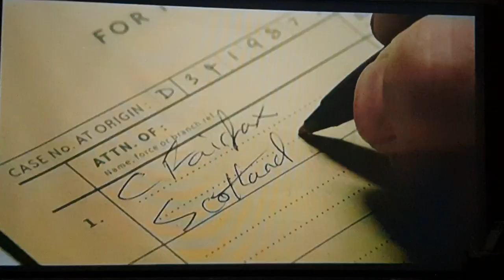BBC1 drama episode 1 A Very English Scandal